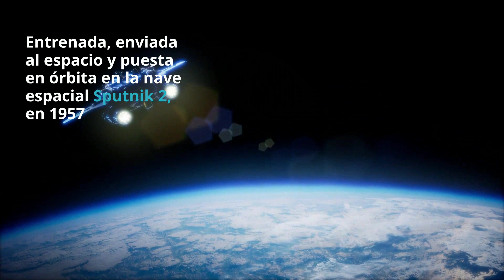Los cinco perros más heroicos del mundo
Los perros son conocidos como el mejor amigo del hombre, y a lo largo de la historia, han demostrado que esta afirmación va mucho más allá de la amistad.

Algunos perros han mostrado un valor y una lealtad extraordinarios en situaciones peligrosas, salvando vidas humanas y dejando un legado perdurable de heroísmo.

En esta lista de los perros más heroicos del mundo, nos encontramos con:
1. Balto y Togo
2. Hachiko
3. Chips
4. Laika
5. Smoky

Cada una de estas historias, nos cuentan la hazaña que han protagonizado cada uno de ellos y los posicionan en este ranking.

Ve el video completo y no te pierdas los cinco perros más heroicos del mundo.

Si necesitas más información para el seguro de tu perro entra